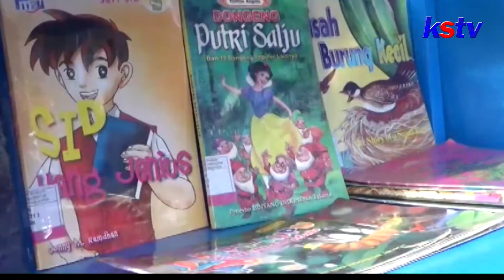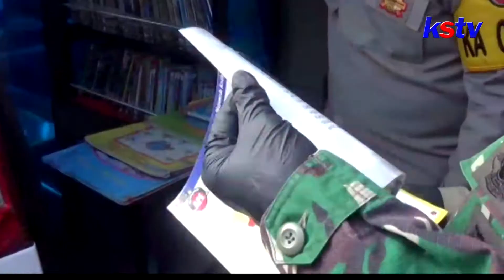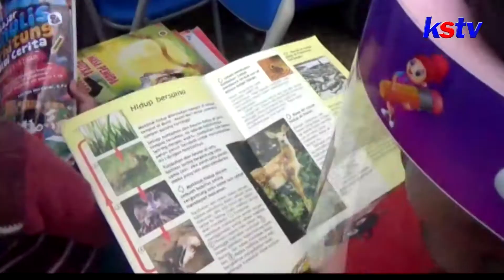POLRES TULUNGAGUNG LUNCURKAN MOTOR PINTAR JANGKAU PELAJAR DI PELOSOK DESA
menginspirasi kepolisian di tulungagung, untuk membuat perpustakaan keliling menggunakan sepeda motor dan mobil. Perpustakaan yang dinamai motor pintar tersebut, di sebar berbagai pelosok desa untuk melayani para pelajar, dan masyarakat umum.